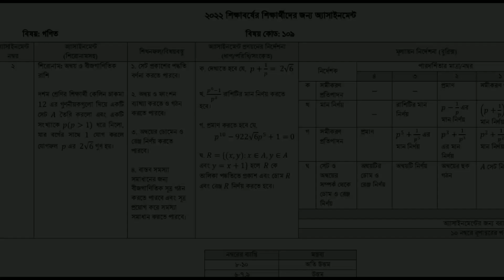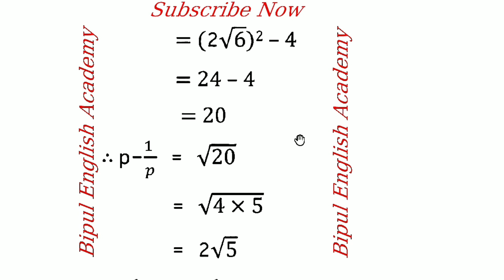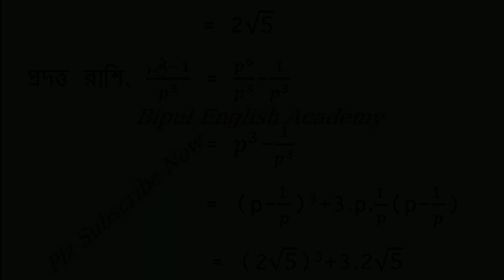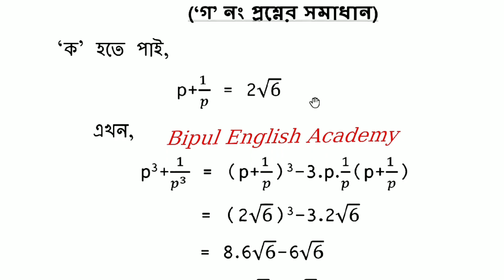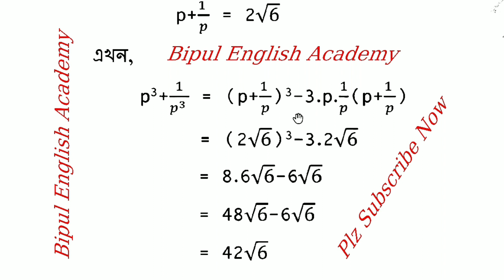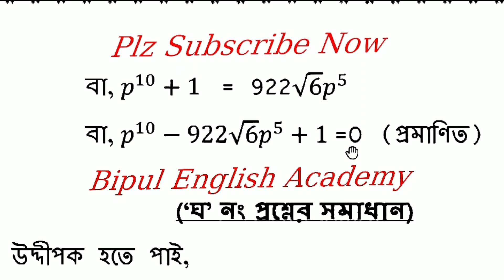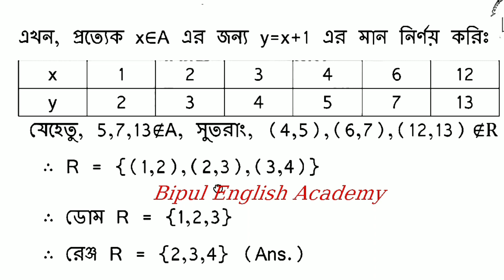Dakhil 2022 Class 10 Math Assignment Answer 4th Week | Dakhil Class 10 Gonit Assignment Solution